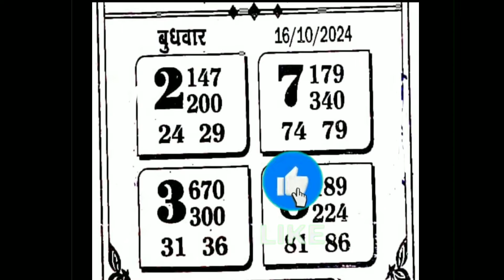DHANWANTARI CHART I 116-10-2024 KALYAN MAIN BAZAR ASTROLOGY CHART